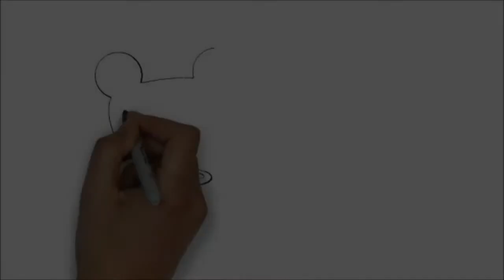Walt Disney World News Mouse Bites 6-17-19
Walt Disney World News including information about a new dining experience at Restaurantosaurus, a new animation experience, and more.

The Mouse For Less is a website that shares how to get more magic for your vacation dollar via tips, suggestions, and more.